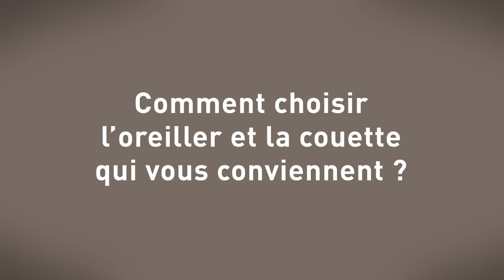La couette et l'oreiller : comment bien choisir ?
Les couettes et oreillers sont souvent oubliés, pourtant ces accessoires influent grandement sur la qualité de votre sommeil.
Tout d’abord, il faut absolument choisir une enveloppe 100% coton pour une parfaite respirabilité.

Pour l’oreiller, il faut adopter un modèle adapté à votre position de sommeil. Et oui, si vous dormez sur le ventre, vous trouverez le coussin de vos rêves !

Pour la couette, le garnissage est primordial. Lequel choisir ?
- les fibres creuses pour une couette légère
- les plumes et duvets pour une couette chaude mais aérée